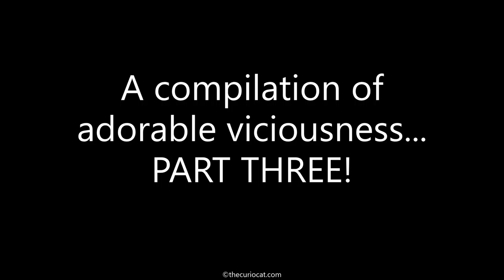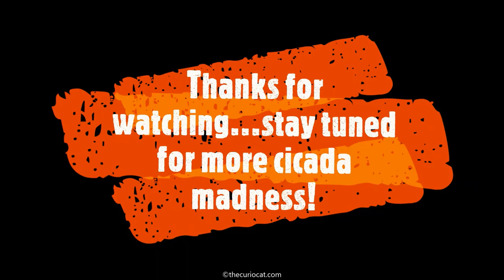Squirrels Devouring Cicadas - Part Three!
See more squirrel-on-cicada destruction in our latest video! Don't worry though - It's thought that these periodic cicadas emerge in such massive numbers as a survival strategy called "predator satiation" - where the predators get so full of cicadas that the remaining cicada horde still have a great chance of reproducing. The true definition of "taking one for the team"!
Filming dates from May 19-27, 2021